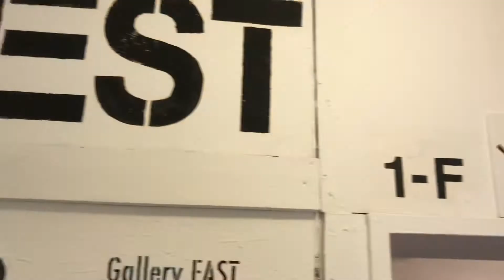【展示会場風景】cells-photo-vol.4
『cells（セルズ）』とは…
芸術界で様々な表現方法がある中、特定の同じ表現方法の作品のみを展示する企画です。
《cell=細胞》の複数形として《～s》を付けて《細胞達》という意味を持つ造語であり、
作品を通じて様々な人々や世界が繋がっていくことをコンセプトにしている。

cells-photo-vol.4
2020年6月13日(土)～6月15日(月)
DESIGN FESTA GALLERY(WEST 1-F)